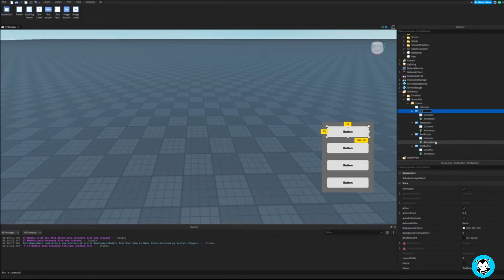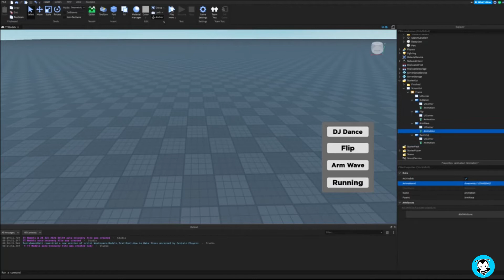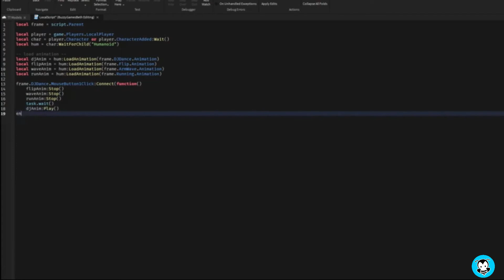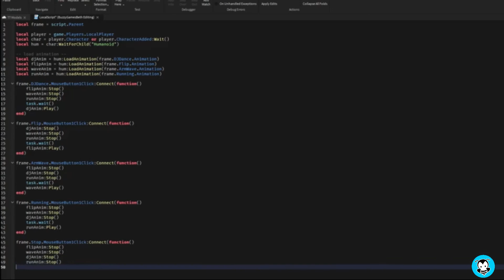How to Make a DanceGUI | Roblox Studio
Hiya developers! Watch this video to learn how to step by step make a dance animation GUI for your game using Roblox Studio!